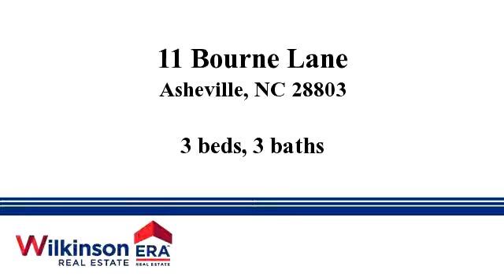Homes for - 11 Bourne Lane, Asheville, NC 28803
-Hidden treasure in Biltmore Forest completely renovated w/ exquisite finishes & upgrades.  Each room carefully recreated w/ the finest touch. Great room w/ custom bookcase & wine cooler, slate encased FP, formal dining w/French doors to private patio, foyer w/ 2 huge skylights, large main level master & sitting room, butler pantry, kitchen w/stainless JennAir appliances, keeping room, tons of storage.  Manicured landscaping, sidewalks & Garage.

Bedrooms: 3
Bathrooms: 3
Square Feet: 2189
Price: $649,000